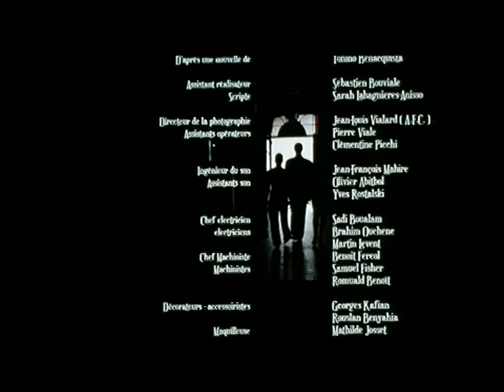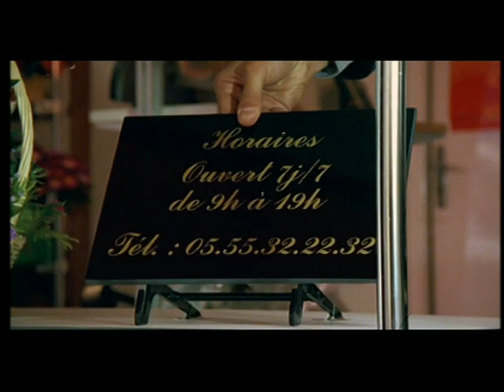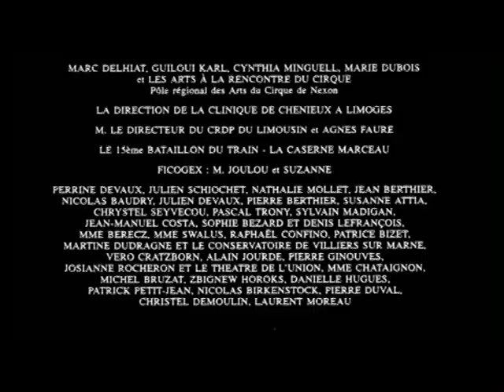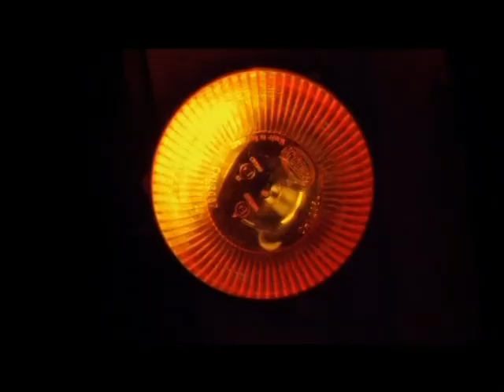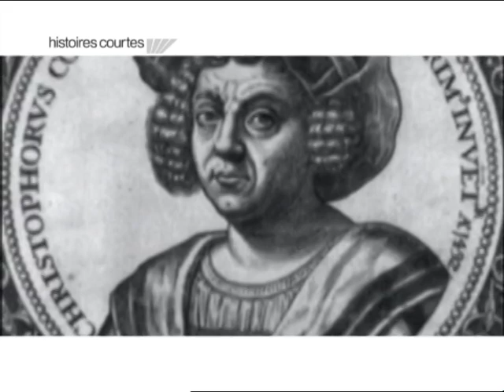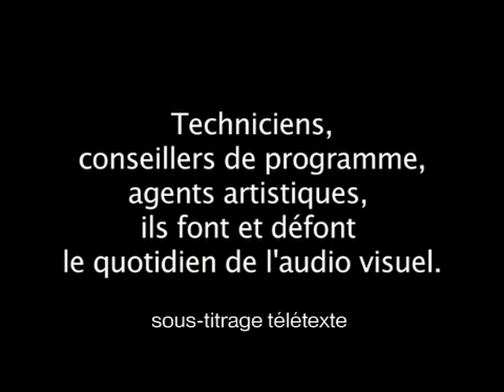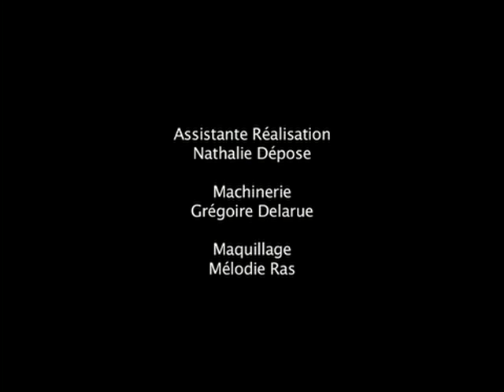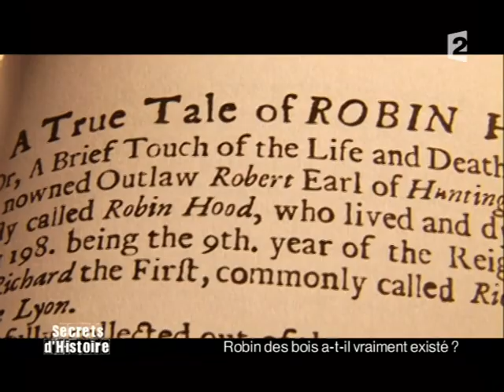France 2 : Pub, Histoires courtes : 02-04-2008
Chaîne : France 2
Contenu : 1 page de publicité et l'émission "Histoires courtes"
Moyen de diffusion : Satellite (Astra 19.2)
Qualité d'enregistrement : DVD